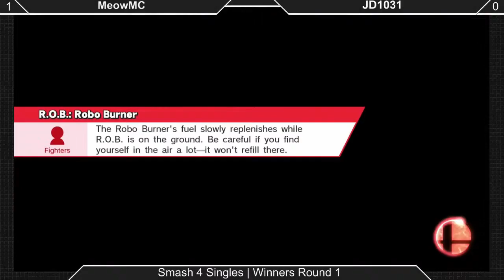[Sm4sh|10-10-15] Winners R1: MeowMC (ROB) VS JD1031 (Ganondorf, Pac-Man)